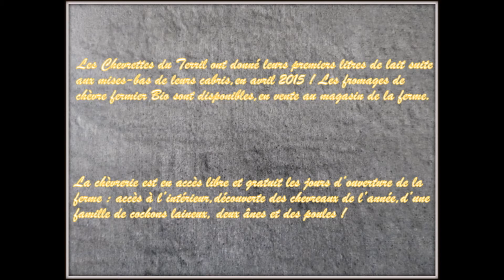Les Chevrettes du Terril des Argales Rieulay